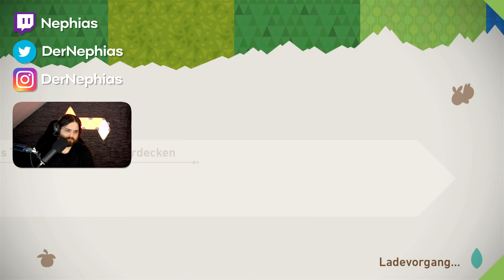Die Vulkan Tour 📷 #05 📷 New Pokémon Snap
📺 New Pokémon Snap ★ 4K 60FPS Deutsch